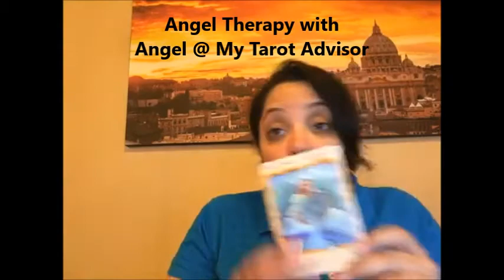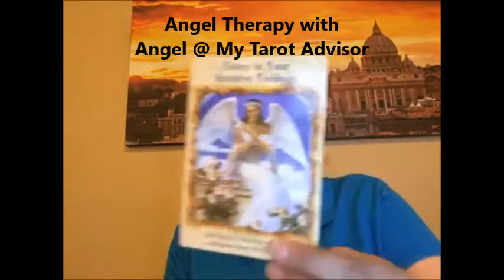Angel Therapy with Angel at My Tarot Advisor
Today advisor Angel speaks to us about "Angel Therapy". Listen in as she tells us about this healing module and what its all about. Order a reading with Angel today and you can ask for your own personal Angel Therapy and Healing Reading!